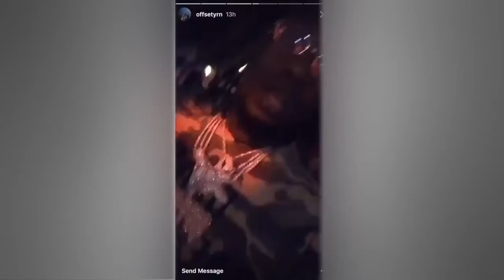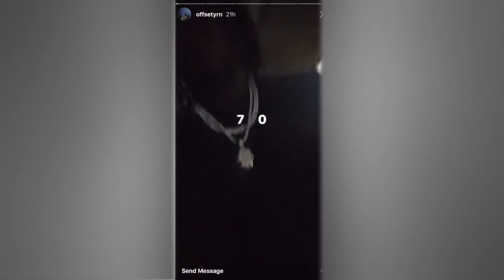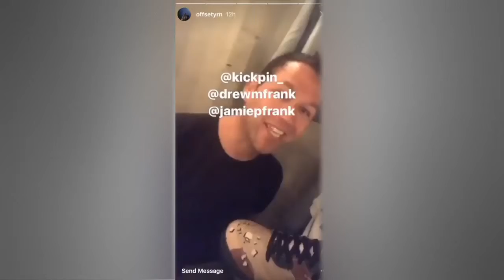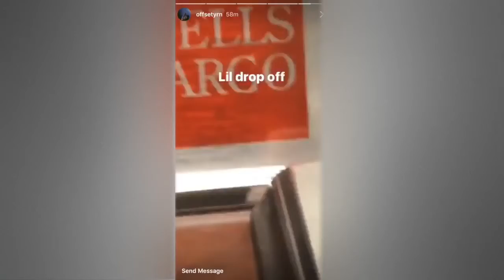Offset Migos SAY HE IS MORE TALENTED & RICHER IN MIGOS